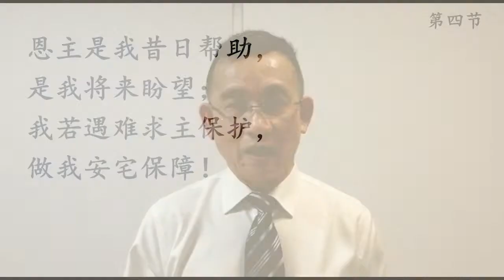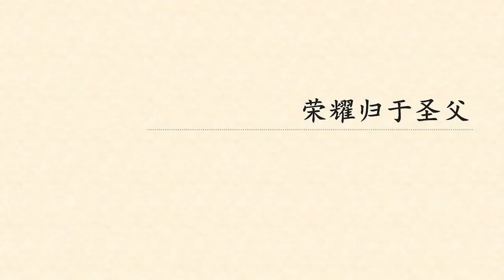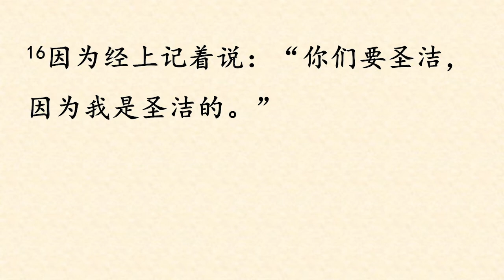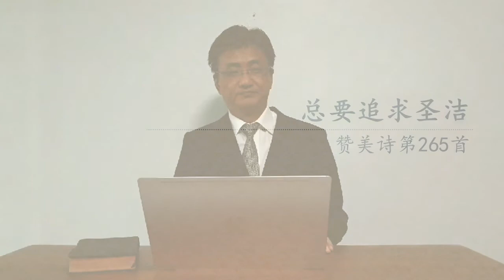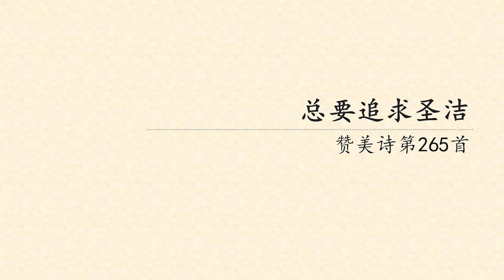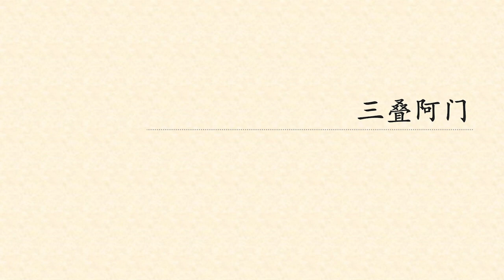20200614 Chinese Service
The following resources are produced by Gethsemane Bible-Presbyterian Church and its ministries, and are freely given to all.

Bible Witness Magazine, a bimonthly publication dealing with various Christian topics

Bible Witness Web Radio, Singapore's first 24/7 online Christian radio broadcast